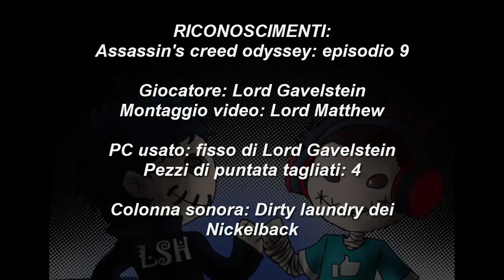Assassin's creed Odyssey gameplay ita PC #09 In viaggio verso la guerra [Walkthrough commentary]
Continuiamo questa nuova avventura di assassin's creed odyssey con la storia principale! In questa missione a bordo della nave di Barnaba completeremo la missione "alle prime armi". Intanto che salpiamo i mari abbiamo deciso di reclutare un arciere e per fare ciò dobbiamo svolgere la missione "pari opportunità". Infine inizieremo la missione "in viaggio verso la guerra" dove dovremo parlare con Nicolao (il padre di Kassandra) che non sa minimamente della nostra esistenza e incontreremo Stentore. Chi sarà? Seguiteci per scoprirlo!